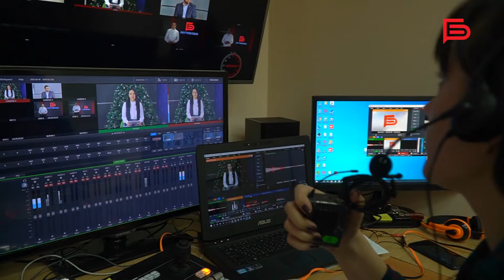Первый заместитель главы администрации Белгорода Антон Иванов провел свой первый прямой эфир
На онлайн-встрече обсудили, как готовится Белгород к самому яркому и сказочному празднику – Новому году.